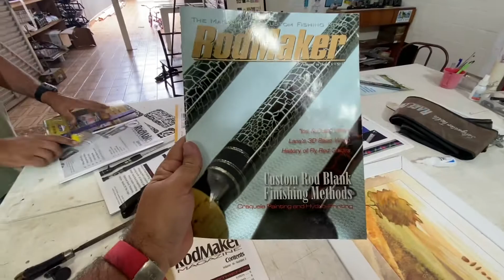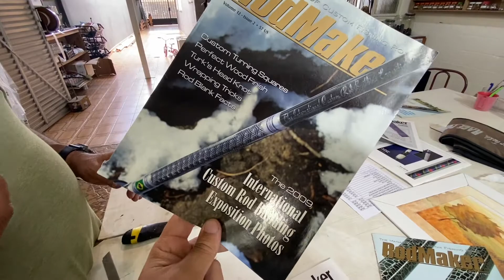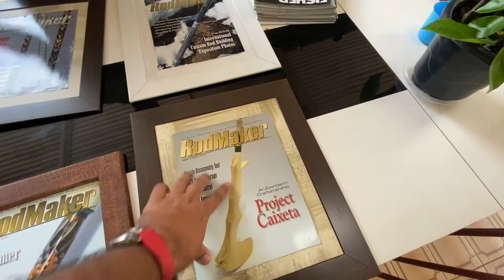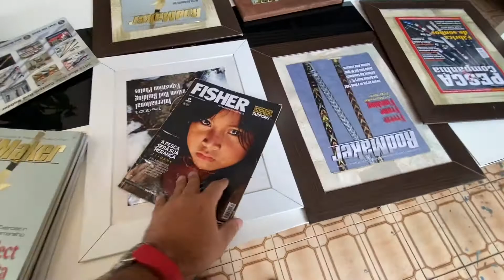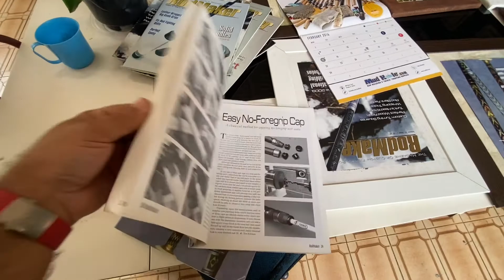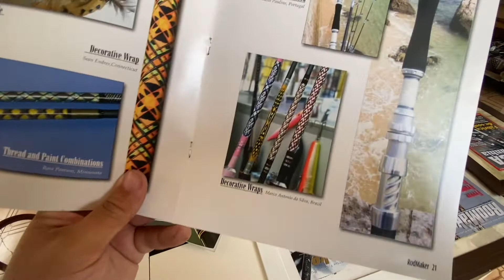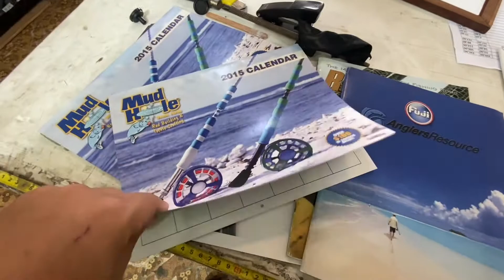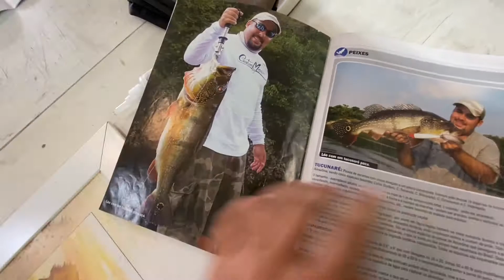Um pouco das conquistas da Custom By Marco. Varas personalizadas e pescaria!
Queremos mostrar um pouco da história da Custom by Marco, são 30 anos neste mercado da pesca e montando varas!